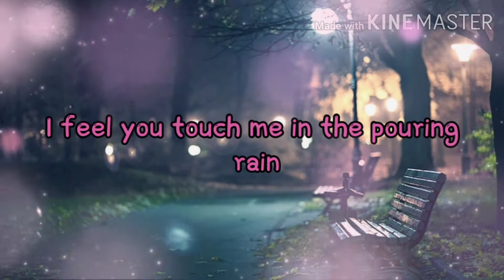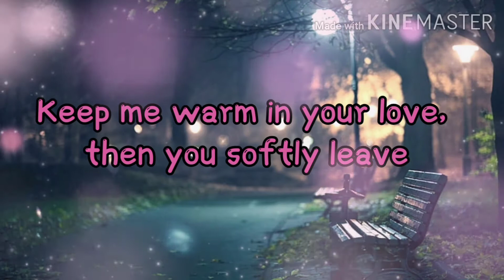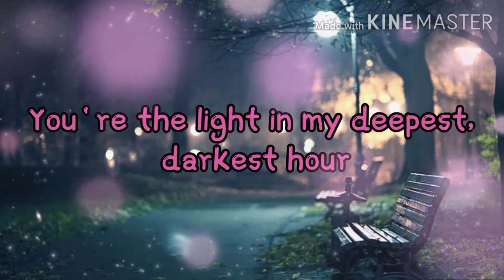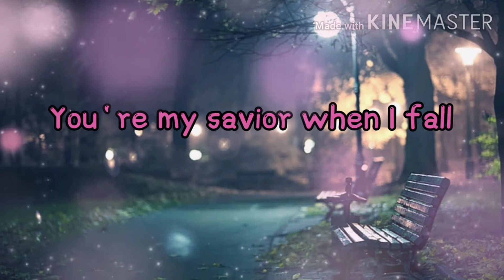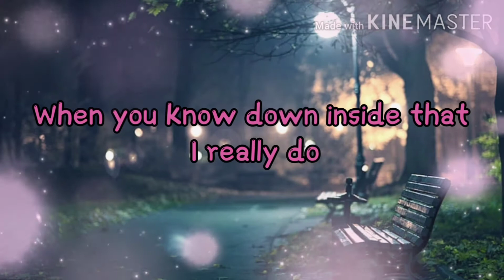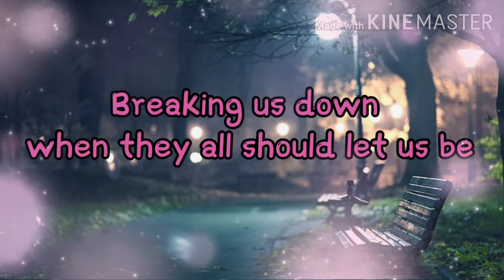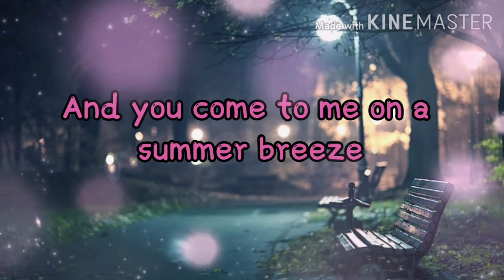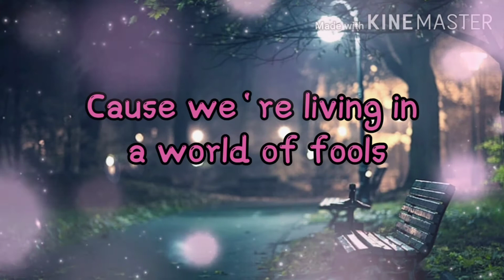HOW DEEP IS YOUR LOVE -BEEGEES WITH LYRICS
Enjoy Listening🧡